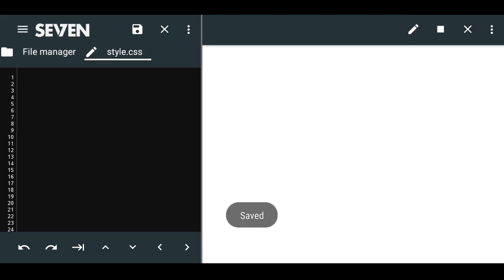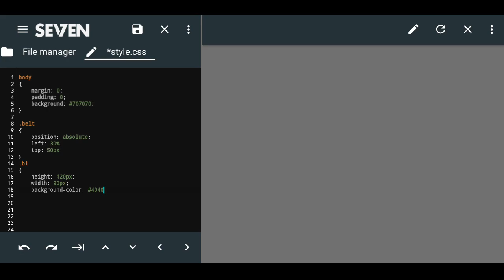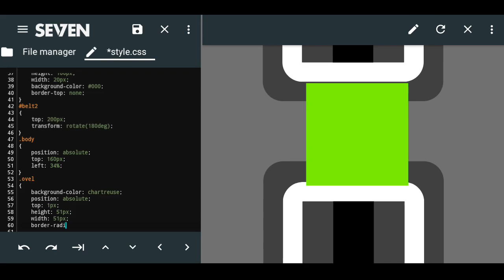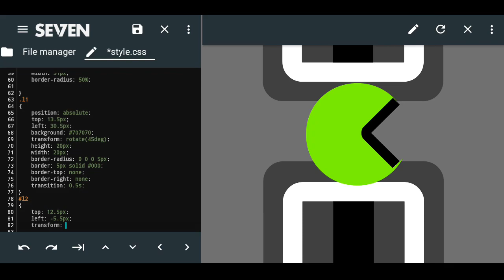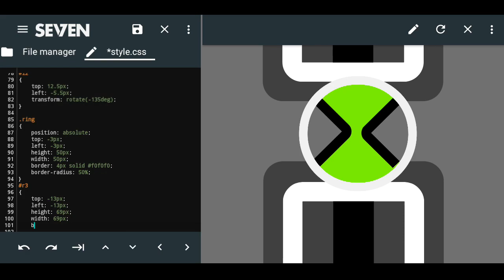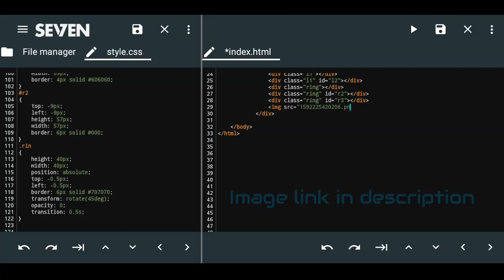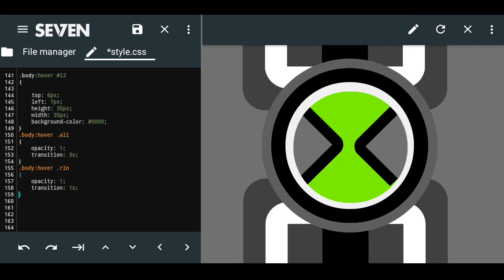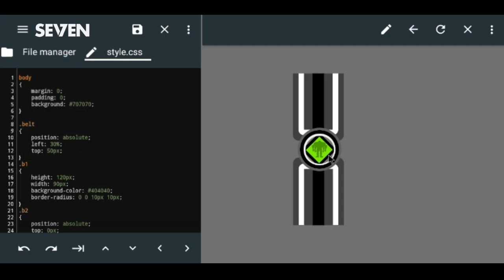Ben 10 Omnitrix in HTML and CSS. Making with SEVEN.programmer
Hii guys how are you ?
I wish you also fine

How to make ben 10 Omnitrix in HTML and CSS
Go ben 10